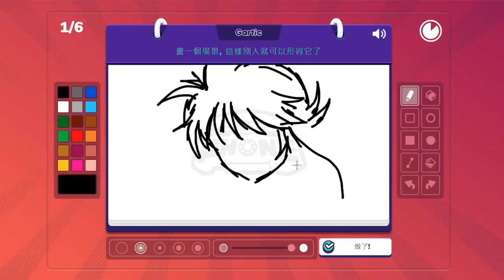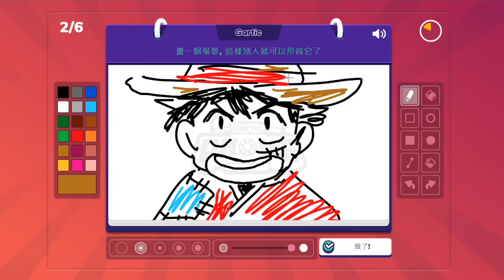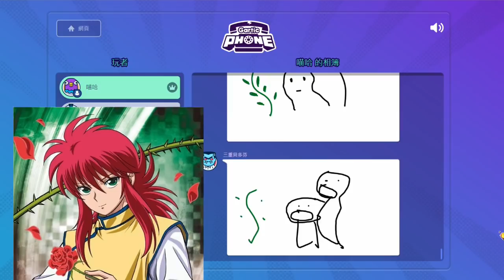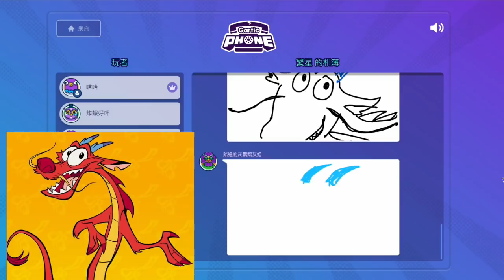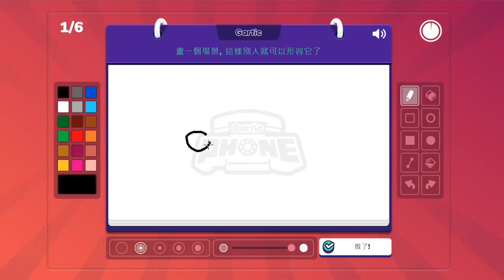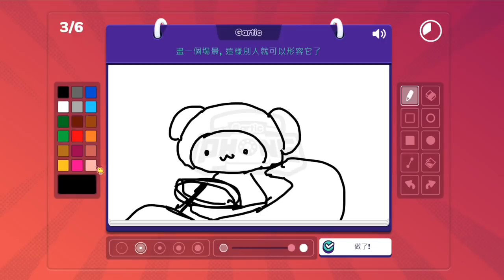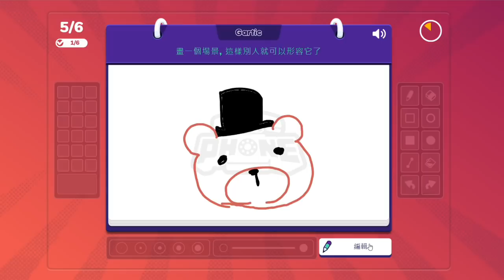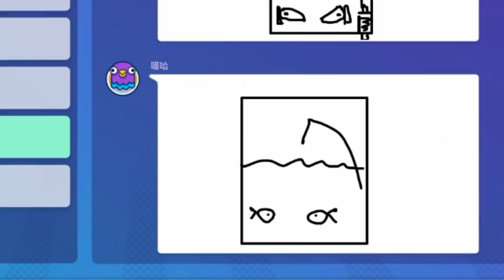【喵哈】連續下家魔咒再起~這遊戲房順序根本壞掉了【動漫/遊戲主題】【電話畫圖Gartic Phone電話遊戲】(feat.繁星、黑羽、奶油KULIMU、炸蝦魚、灰妲)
遊戲名稱：電話畫圖Gartic Phone電話遊戲

音樂素材：
Youtube 音樂庫